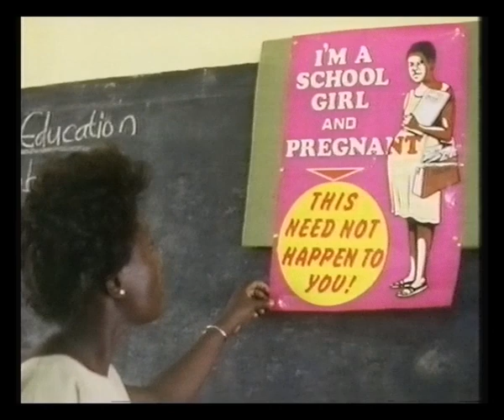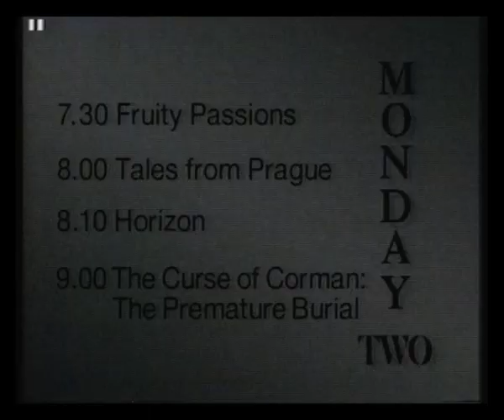BBC2 | Continuity | 1990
3rd June 1990

Monday on Two trail
Slide for The Sky At Night on BBC1
BBC2 ident into British Masters Golf